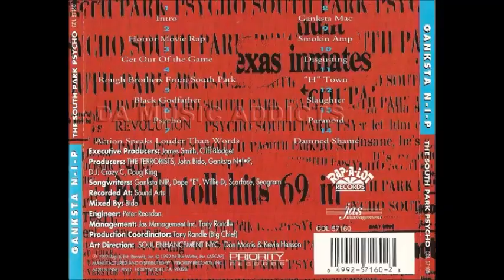Ganksta N I P - Disgusting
The South Park Psycho - 1992